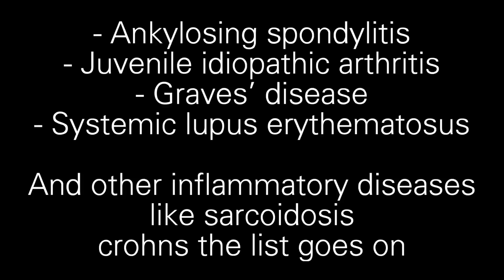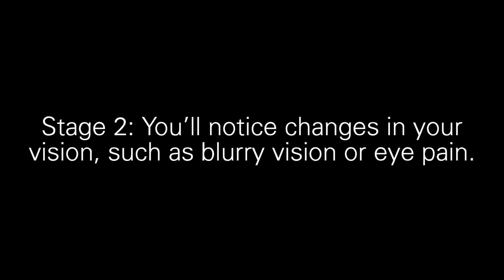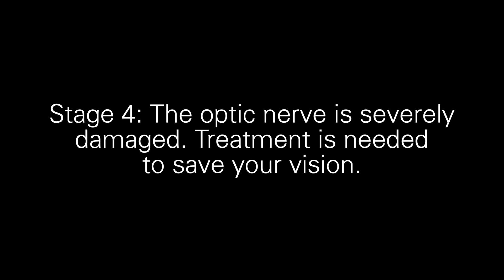What’s Causing Me To Lose My Vision: Glaucoma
Glaucoma is considered a leading cause of irreversible blindness, it is one of the primary conditions that can lead to significant vision loss if left untreated; and if treated it may slow it down and does not guarantee vision preservation, often referred to as the "silent thief of sight" due to its lack of noticeable symptoms in early stages.